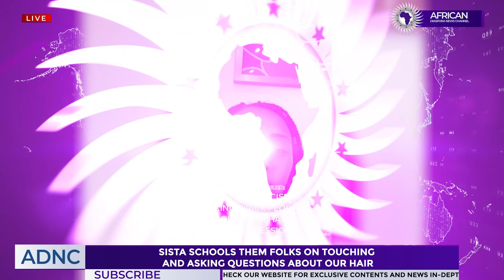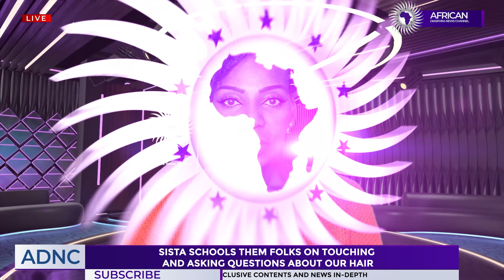Sista Schools Them Folks On Touching And Asking Questions About Our Hair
Emma Ansah reports on a sista who schools them folks on why they should not touch or ask questions about our hair